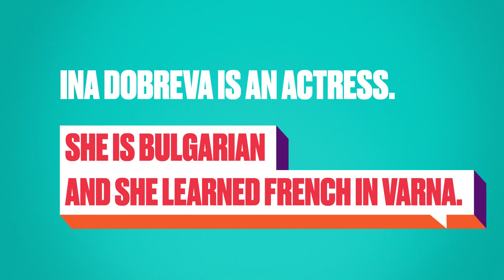Ina Dobreva went plusloin​ with French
Ina is an actress. She is Bulgarian and learned French in Varna. What about you, how far will you go with french ? Find out more at plusloin.io